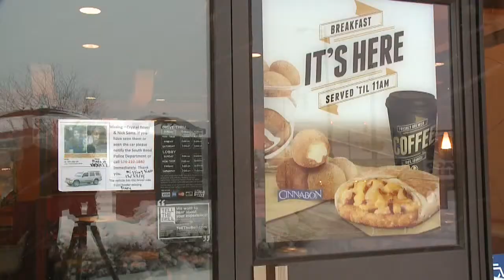South Bend Missing Couple